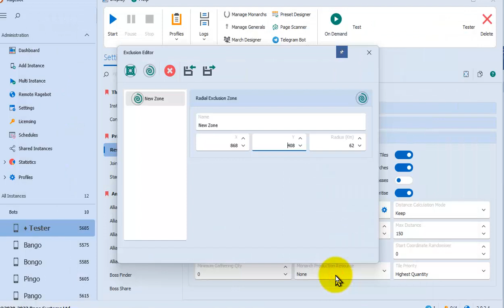Exclusion Zones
Avoid certain areas for Gathering or Boss Killing